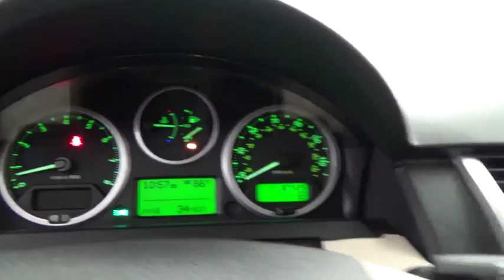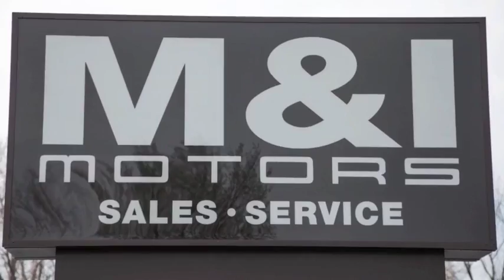2009 Land Rover Range Rover Sport HSE Highland Park 18403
2009 Land Rover Range Rover Sport HSE